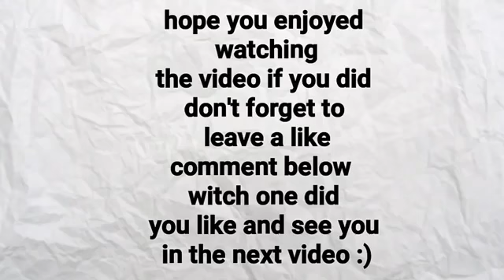Father and son funny